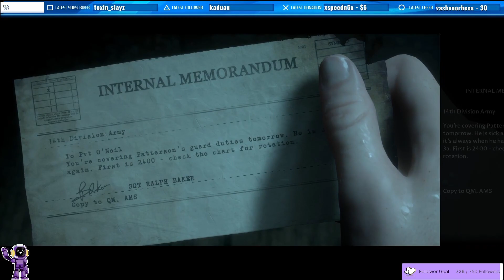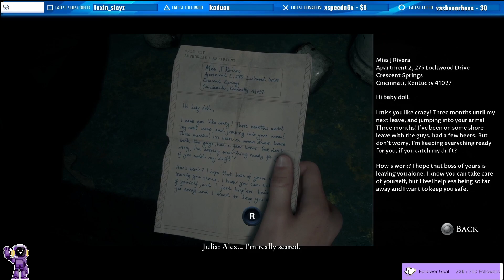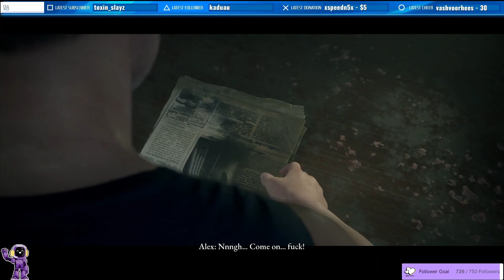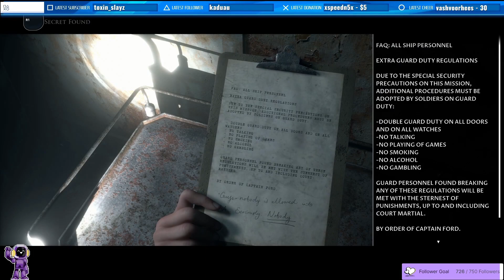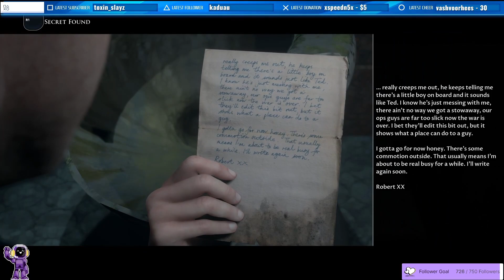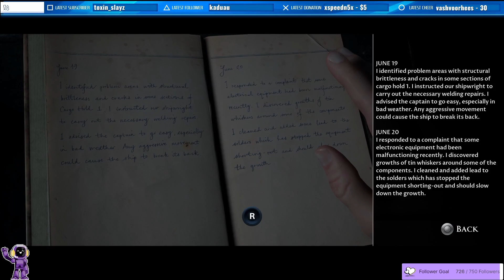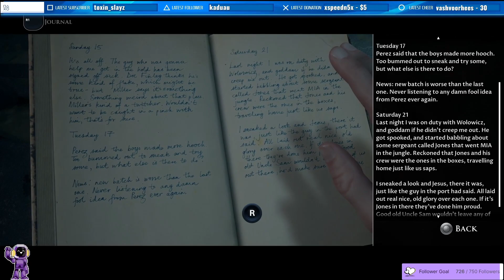The Dark Pictures Anthology: Man Of Medan - PS5 - Ep.3 We're on a Ghost ship!!!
Well i guess taking things is trouble and now look where we at now, but it doesn't end here for i will try to keep everyone alove!.

Hey! want sweet overlays, custome emotes, custome logos, sub badges, etc.
Click the link below to sign up and recieve your first patch to get you started!.